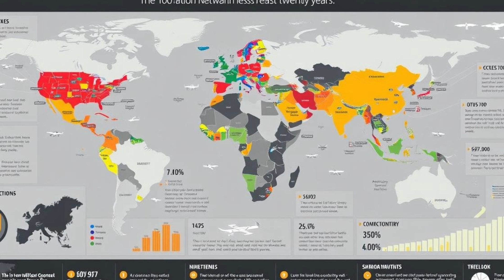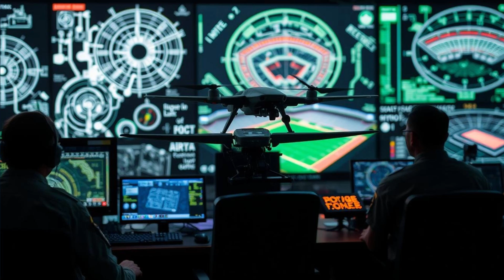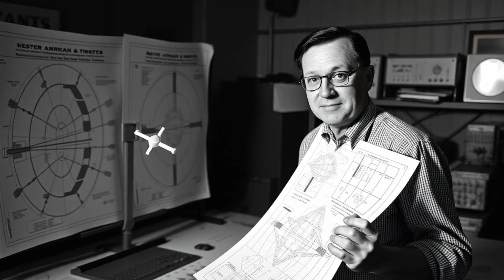Top Military Expert EXPOSES China's SWARM DRONE Capabilities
Get ready to witness the future of drone warfare! In this video, we're taking a deep dive into the latest advancements in drone technology, showcasing the most cutting-edge systems that are revolutionizing modern warfare. From stealthy surveillance drones to autonomous combat UAVs, we're exploring the next level of drone warfare and what it means for the future of military operations. Buckle up and join us as we uncover the latest developments in this rapidly evolving field!